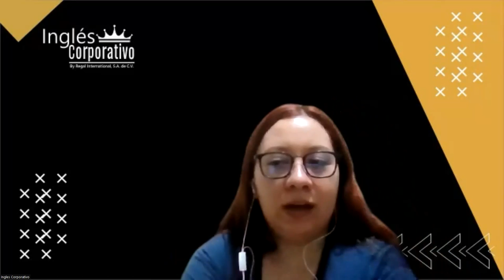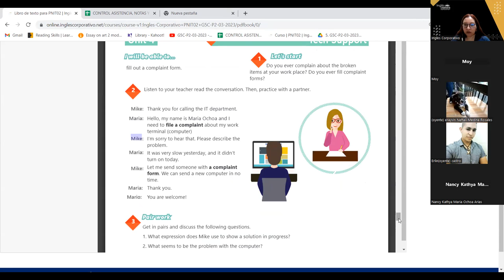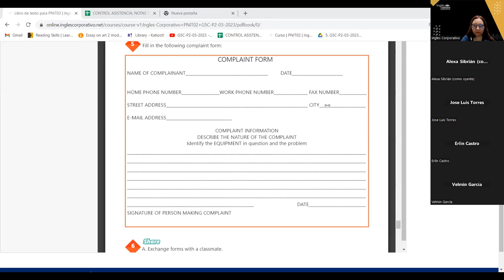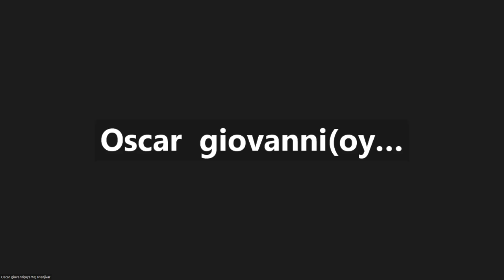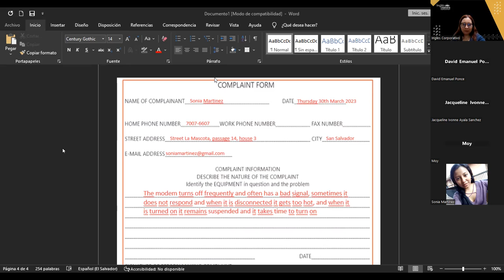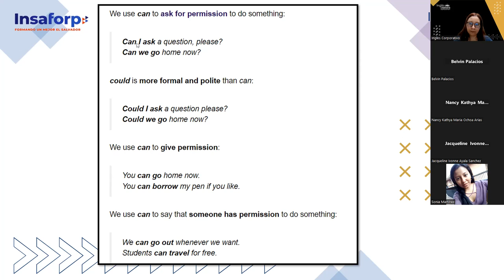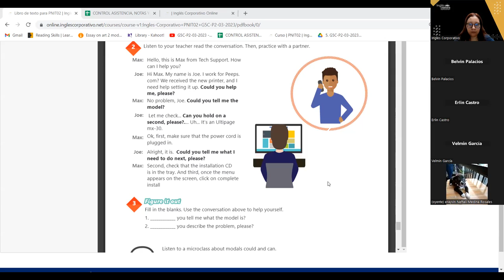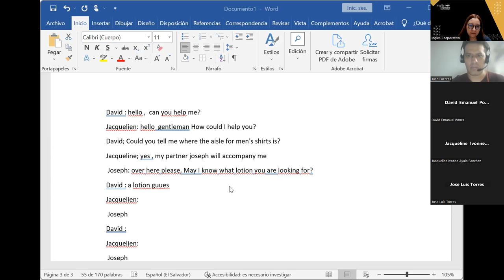SESION 19 - 30-03-23 - 29750-8048-0033/2023 - HOW TO USE CAN FOR INFORMAL REQUESTS